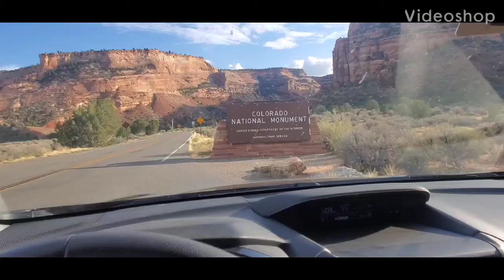Colorado National Monument